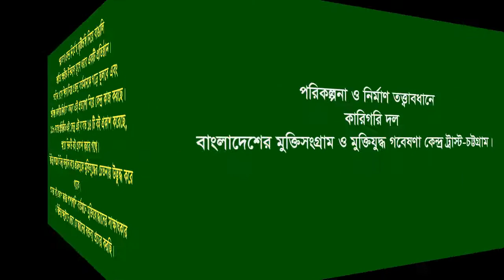Speech of Prof. Hasi Chakrabarty ।। CTG ।। Cultural personality